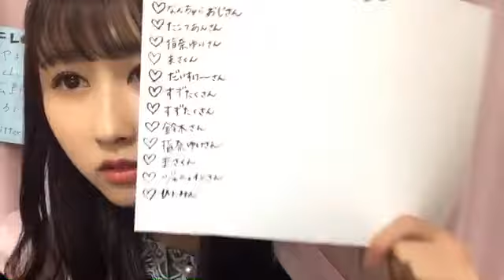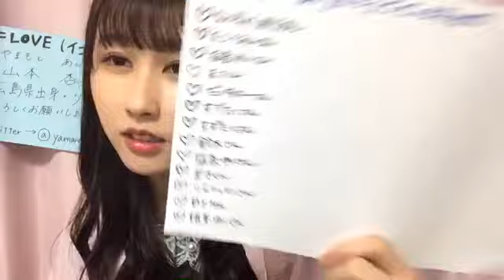山本 杏奈（=LOVE） 2019年11月11日22時07分53秒 SHOWROOM配信